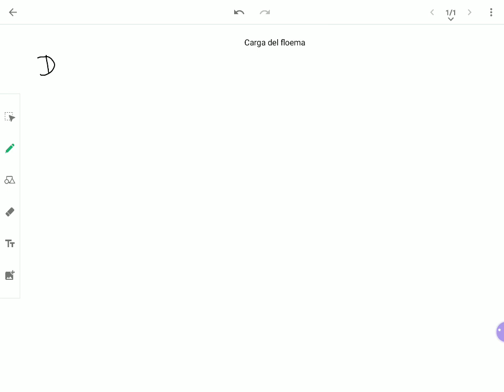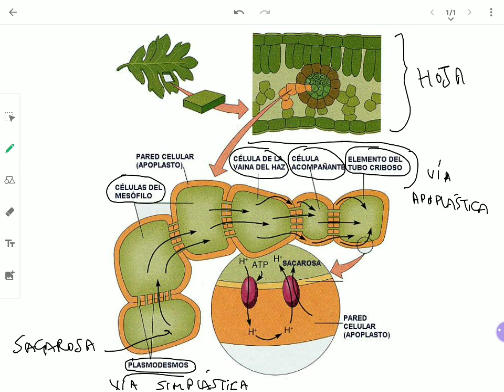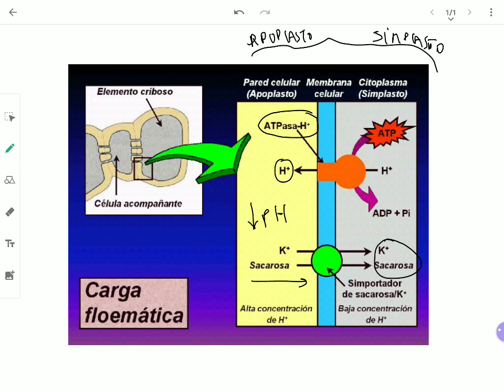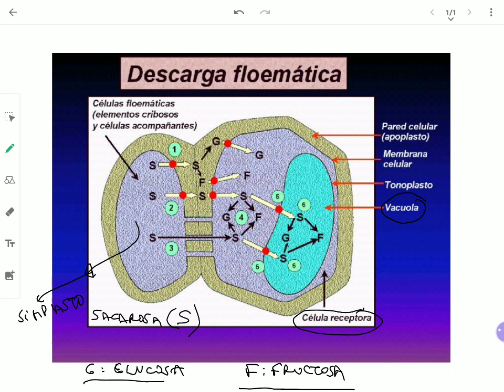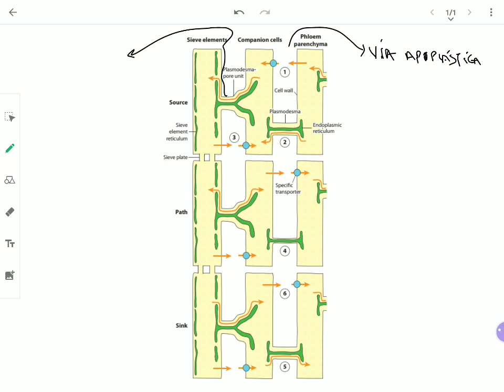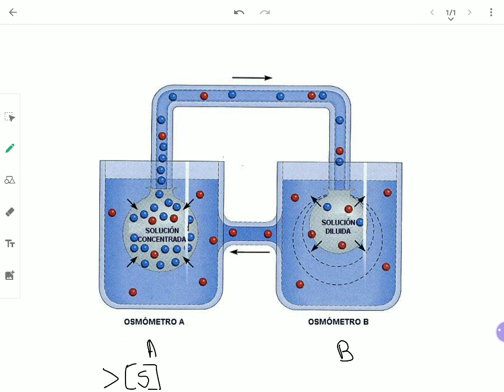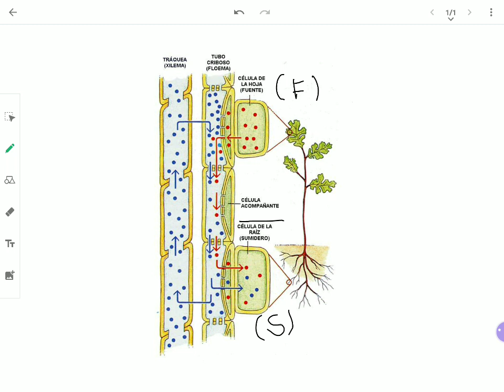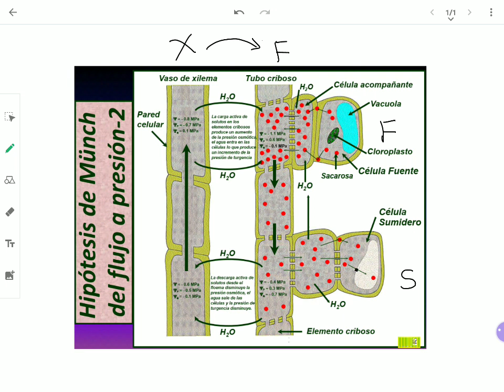Mecanismo de transporte en el floema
Descripción de la hipótesis del flujo a presión